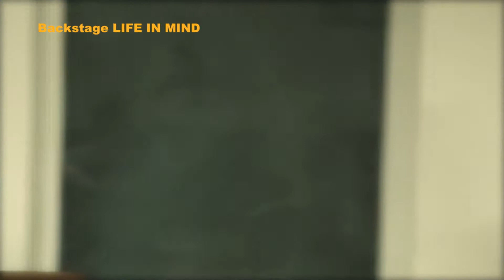BACKSTAGE La preparazione 14 -LIFE IN MIND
LA PREPARAZIONE
Il regista Renzo Cerbo, l'aiuto Alessia Petta con l'interprete Micol Olivieri e gli Stuntman Gabriele Mansueto e Pierluigi Ferrero, preparano le prime scene. Posizionamenti, movimenti e sopralluoghi location...